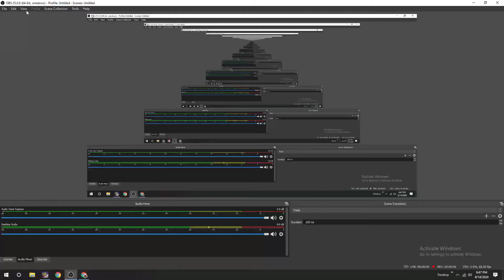When You Get 18th On The Zombsroyale Duo LeaderBoard ;)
And To: Dollar Dollies And Grandmas Gardening